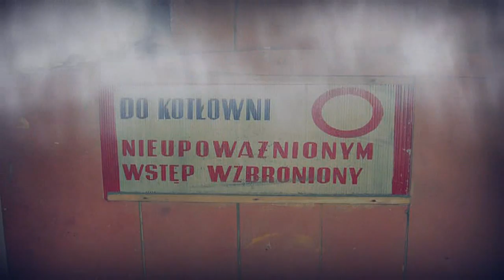SZCZERZE O "GUNWNIE", KTÓREGO SŁUCHA MŁODZIEŻ | MYSTERVLOG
Znany internetowy hejter tym razem na celownik bierze... nutki:)